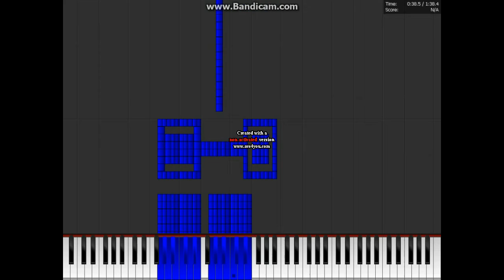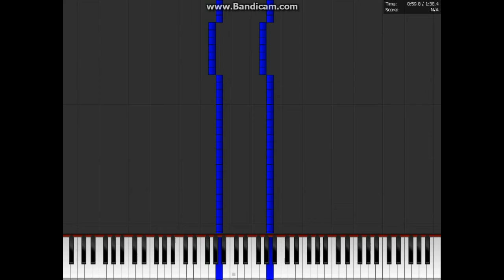(REUPLOAD) Dark MIDI - Blok Ekipa Theme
I made 3 midi arts.
Sunglasses, Windows 8, 8.1, 10 Logo and Little one eye.